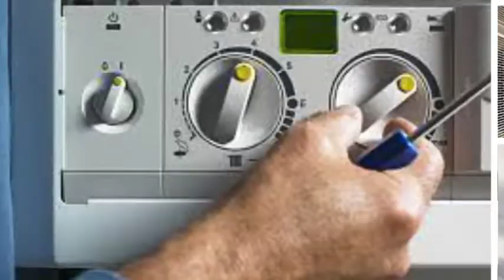Airbenders Heat & Air LLC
hvac contractor, repair and install, heating and air, ac repair, heating repair